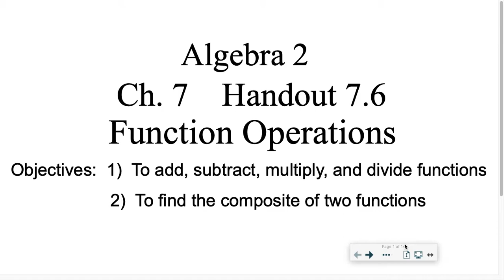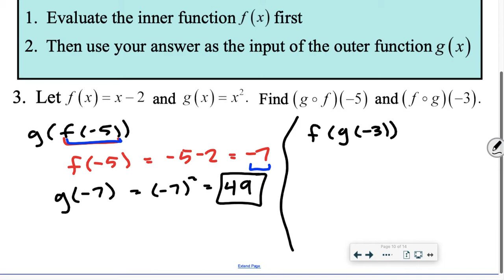Algebra 2 7.6 Function Composition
Algebra 2
7.6 Function Composition